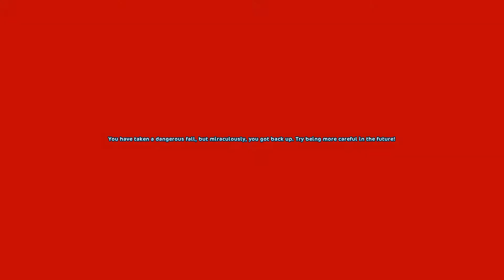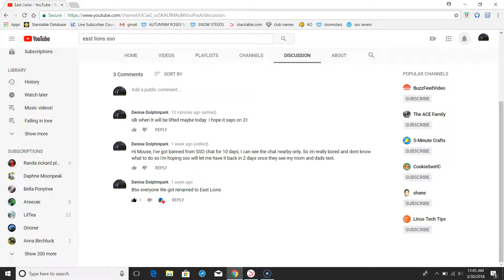Just chilling with club